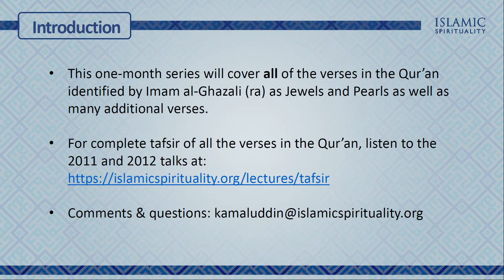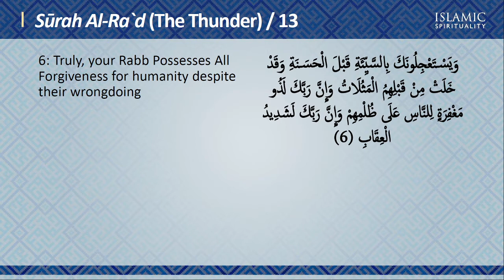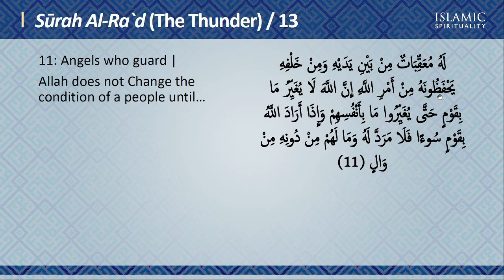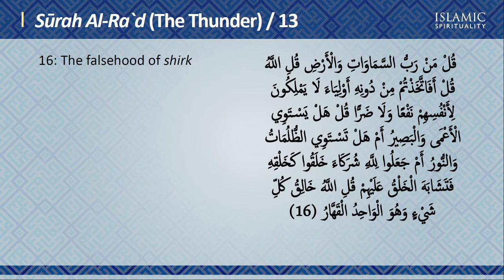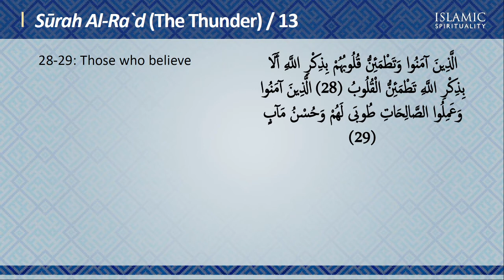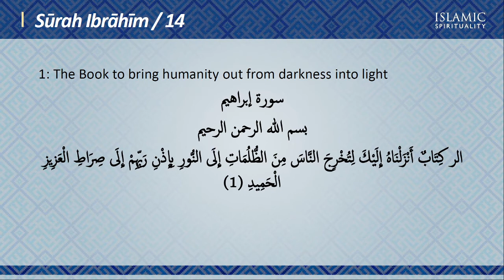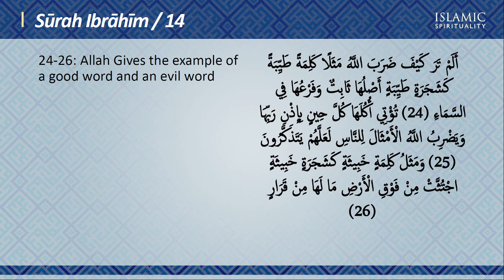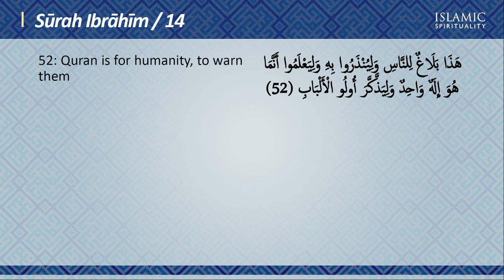Gems of the Quran - Juz 13 - By Shaykh Kamaluddin Ahmed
Summarized Contents of the Noble Quran